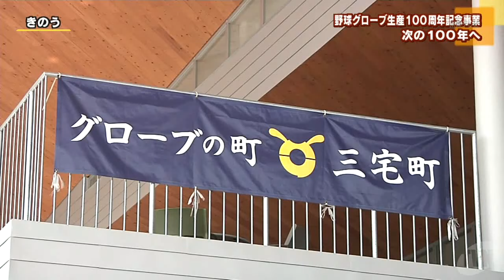三宅町・野球グローブ生産１００周年記念事業始まる